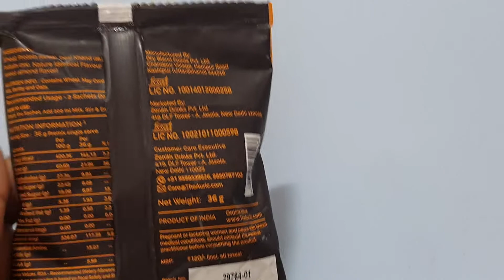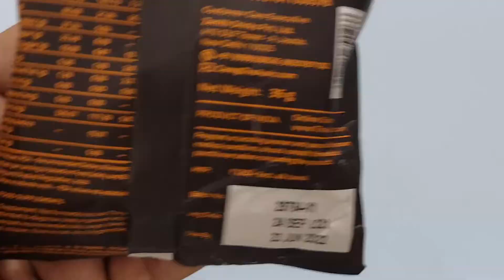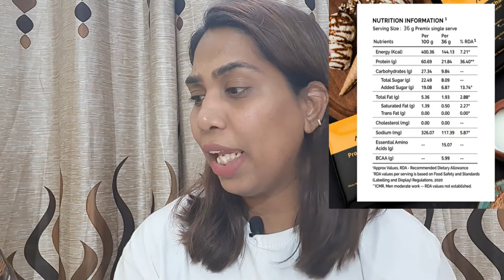Honest Review | Auric Protein Shake | BADAM KESAR | Clean Protein | 100% Natural.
Hey guys,
This video is all about auric protein shake.
Honest review about the product and how it will be helpful in our daily life's.

Don’t miss on this SUPER TASTY & EASY TO MAKE MILKSHAKE: Awesome flavours of Dark Chocolate, Badam Kesar & Vanilla Coffee. Made with Desi Khand - traditional, chemical-free, sulphur-free cane sugar from Ayurveda. Just empty one sachet in milk. Enjoy healthy protein milk shake..